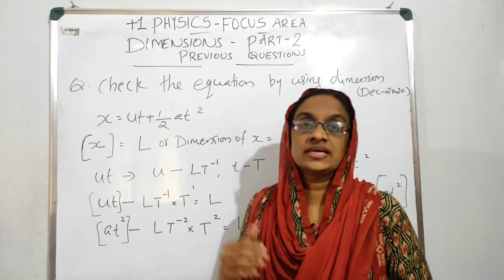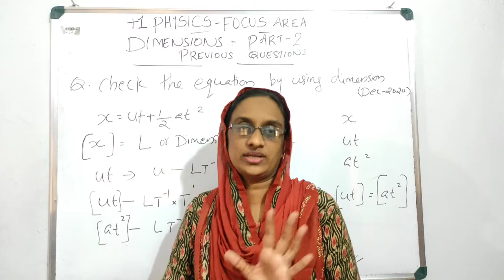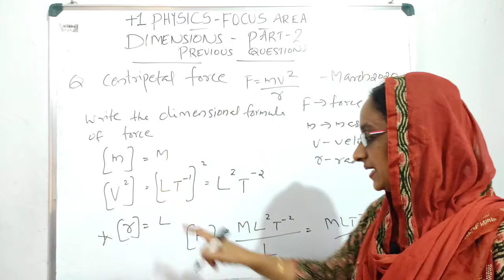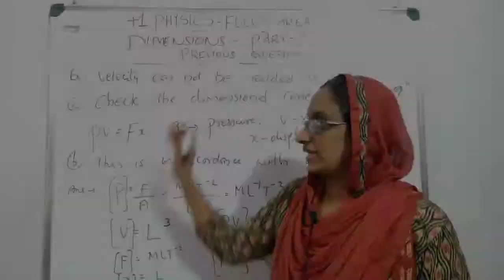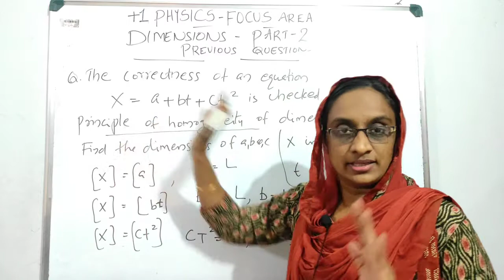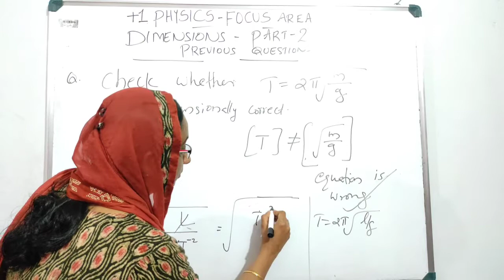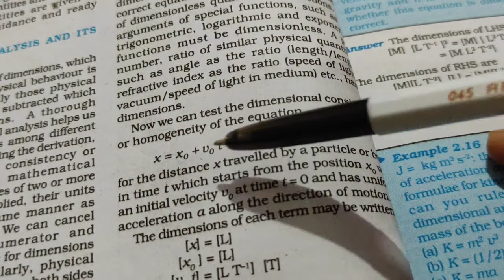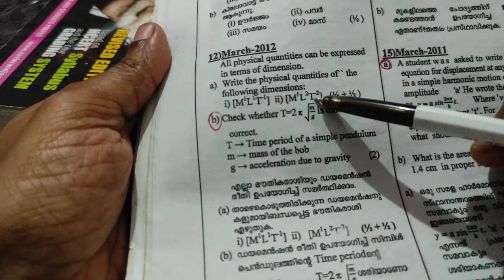DIMENSIONS |PREVIOUS QUESTIONS| OF +1PHYSICS| PART 2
about logaritham table